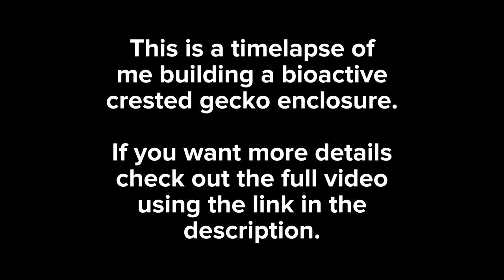Bioactive crested gecko vivarium timelapse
Here's a timelapse of the making of my bioactive crested gecko vivarium.

0:00 intro
0:09 making a DIY background
0:57 false bottom
1:28 hardscape
2:16 substrate
2:36 planting
3:13 final details
3:29 finished product
3:52 outro